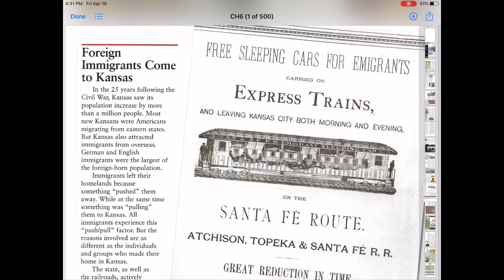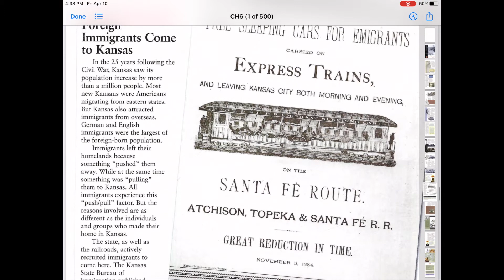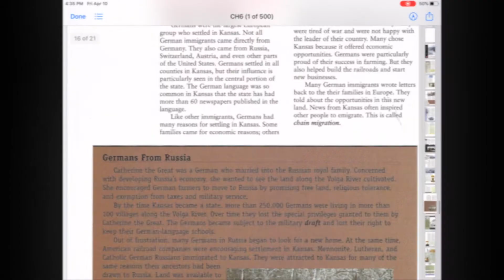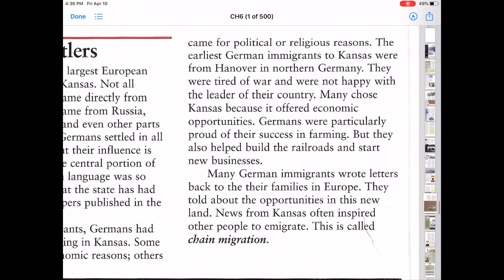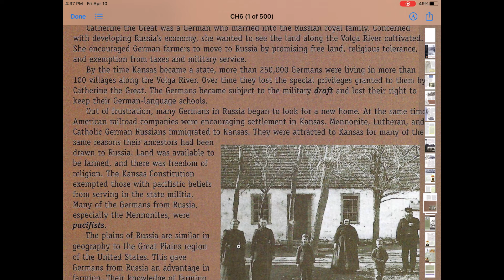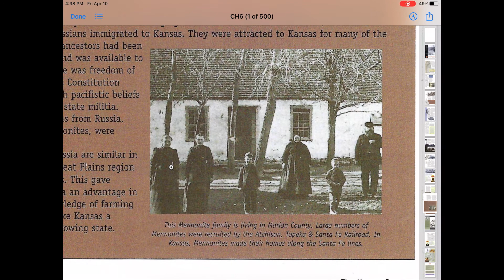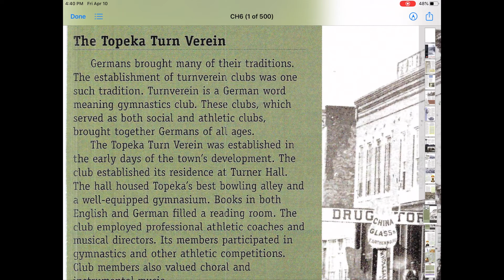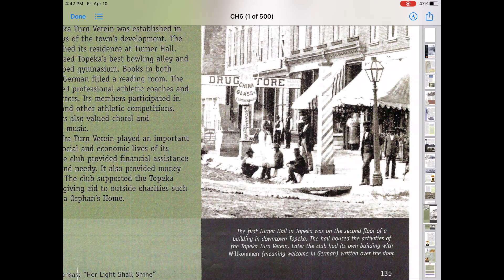The Kansas Journey - Chapter 6 - Page 133-135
MLA8
Chinn, Jennie A. The Kansas Journey. Gibbs Smith, 2005.

APA6
Chinn, J. A. (2005). The Kansas journey. Gibbs Smith.